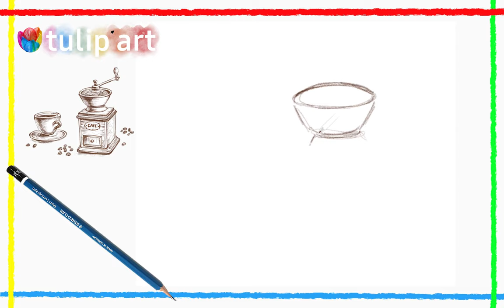How To Draw Coffee Maker | Coffee Brewer Step By Step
The tools used are on the left side of the screen. You can use any brand you want. You are also free to use whatever color you want. Don't let anything stop you from painting. Let's create art with me. Remember art is all about beauty and it is you that determines its beauty

This is a step-by-step coffee maker drawing tutorial. It’s can give you a basic idea of what a coffee maker outline should be look like. By practicing a lot, you can sharpen your skills to draw a coffee maker like a pro.

Of course it takes time, but finally you might be able to draw just anything, even a realistic coffee maker or cartoon coffee maker drawing shouldn’t be a problem to you.

With this easy coffee maker art idea, you can learn how to draw a coffee maker easily. I made this simple drawing as a guide for you to draw a simple coffee maker sketch. Hope you enjoy it!